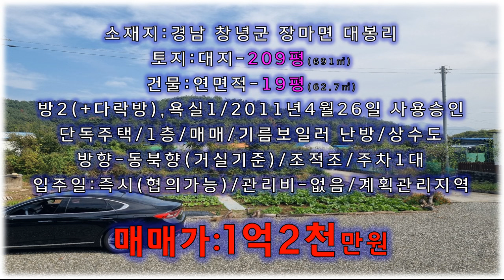가성비 최고!! 넓은 텃밭 깨끗한 시골집 창녕군 시골주택 매매/창녕부동산,창녕군부동산,장마면부동산,창녕촌집매매,창녕시골집매물,창녕전원주택매매,창녕군시골주택매매,창녕군촌집매매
시골마을내에 있지만, 올라앉아 시원한 전망이 나오는 경남 창녕군 장마면
소재의 시골주택 매물입니다.
지은지 13년정도 된 조적조 구조의 전원주택으로 수리없이 바로 거주가 가능한 창녕군 전원주택입니다.
주택 앞으로 넓은 텃밭이 있어서 왠만한 채소는 자급자족 가능할 듯 합니다.
남지읍내, 남지ic까자 7분거리로 접근성도 아주 좋은 창녕 촌집입니다.
창원 30분, 부산 1시간 남짓거리, 대구 40분거리의 창녕군 시골집입니다.
가성비가 괜찮은 창녕 시골주택입니다.
경남 창녕군 남지읍 남지리 293-36/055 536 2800
허재영(소속공인중개사 배덕운)